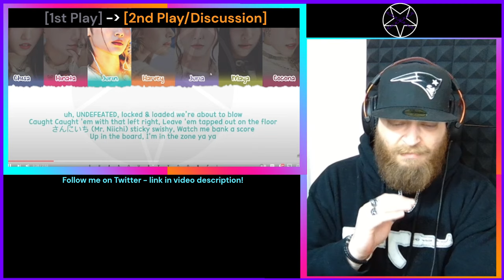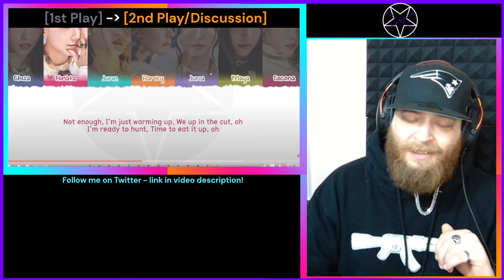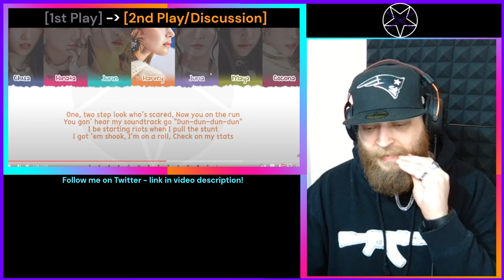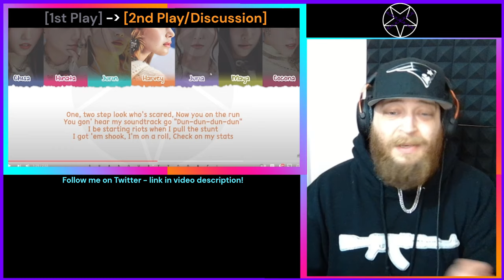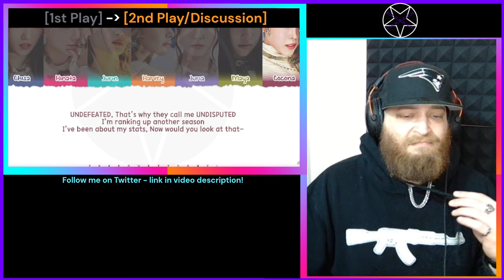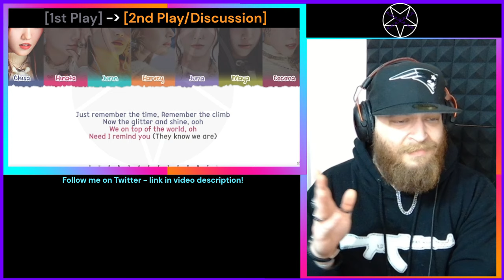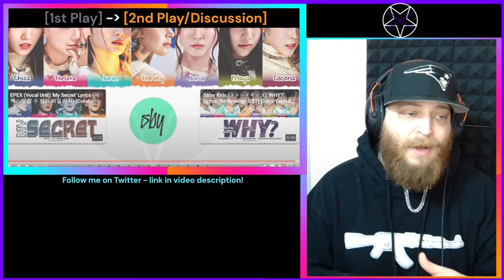RAP FAN ALPHAZ XG UNDEFEATED Reaction | their Swaggiest Song!? Valorant XG Reaction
UNDEFEATED - XG & VALORANT (Official Music Video) // VCT Pacific 2024 Song First Time Reaction